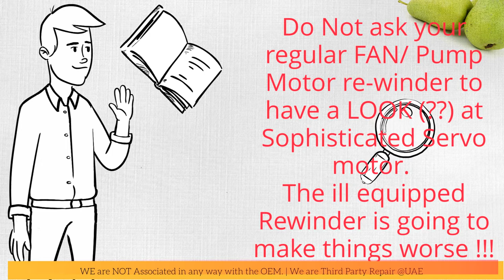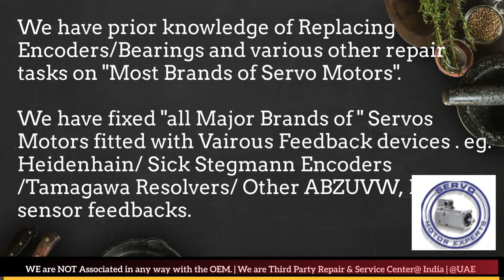Motor Power Drive & Encoder Repair Locally in India | Encoder Install, Align, Adjust